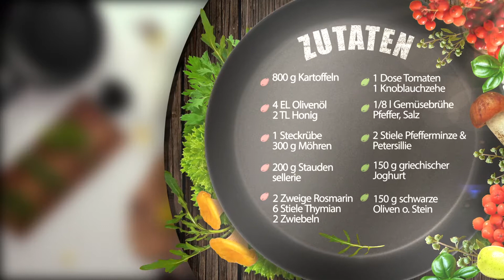Ratatouille mit Kartoffeln | Kochen mit Friweika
Wenn das nicht zum Anbeißen aussieht! 🤩🤤 Da  möchte man am liebsten gleich selbst loslegen und dieses leckere Rezept seiner Familie auftischen. 🔥 Hier findet ihr alles, was ihr für das Rezept wissen müsst:

Friweika wünscht Euch einen Guten Appetit!